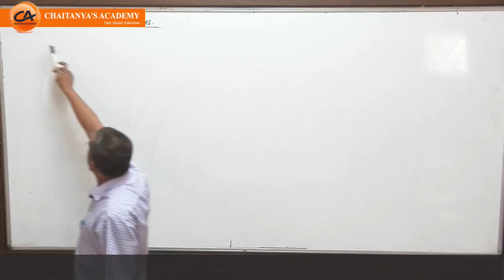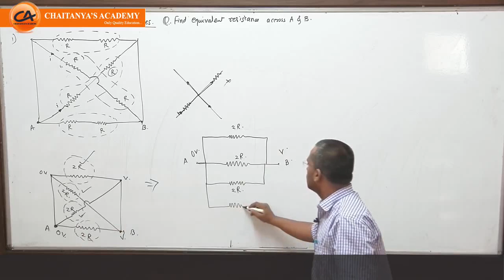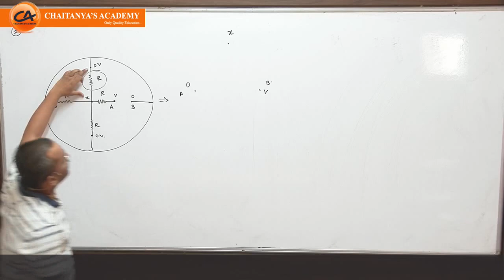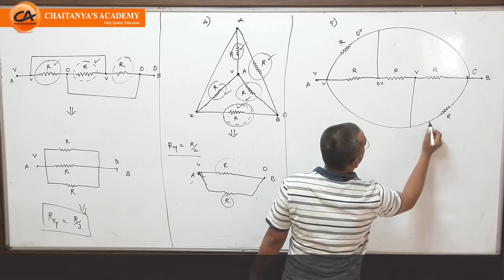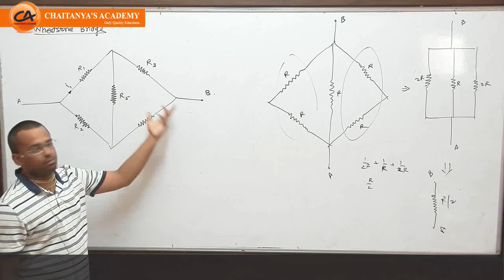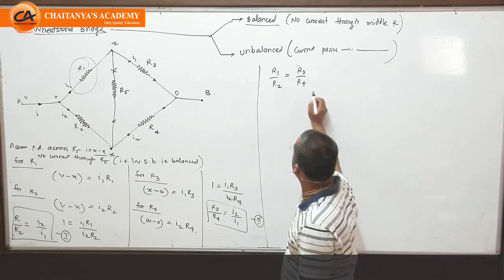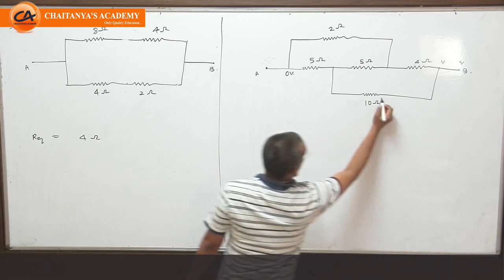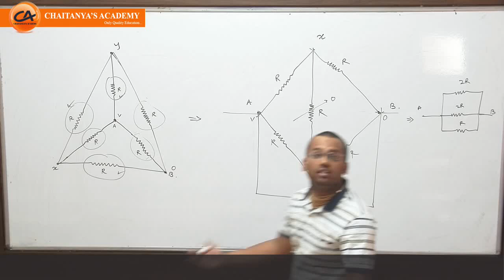Current Electricity for NEET_ Lecture 5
Solving Complex Circuits, Potential distribution, Wheatstone's bridge